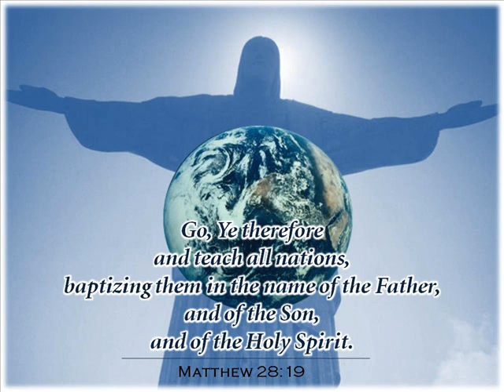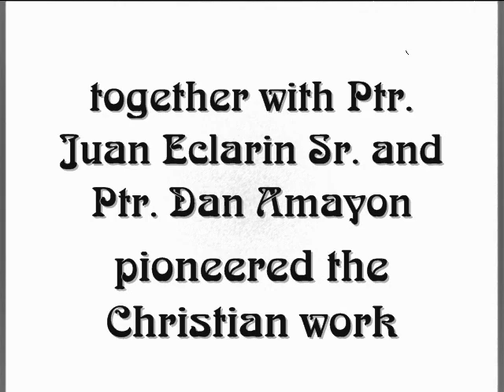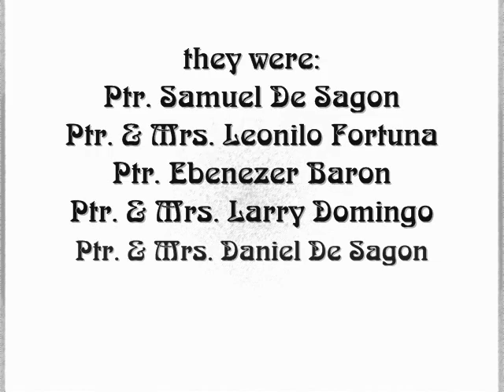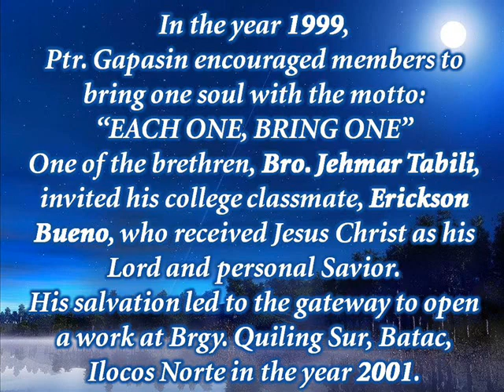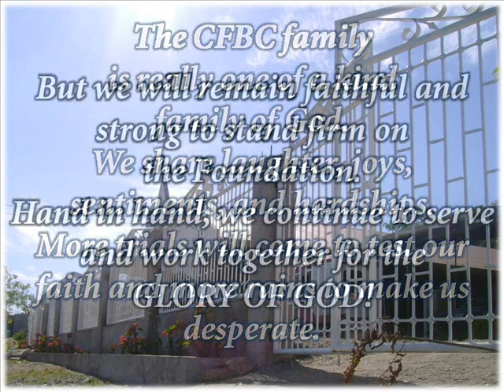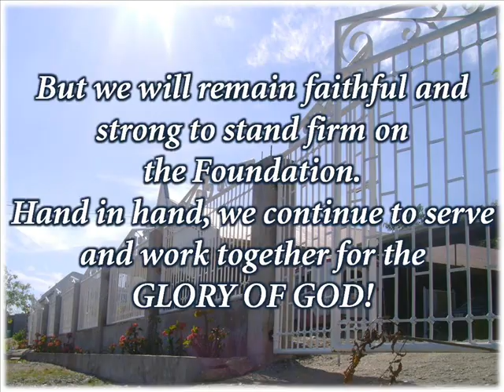CFBC CHURCH HISTORY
HISTORY OF OUR CHURCH
JANUARY 27, 1997 OUR CHURCH WAS BORN
CHRISTIAN FUNDAMENTAL BAPTIST CHURCH NAGBACALAN PAOAY ILOCOS NORTE, PHILIPPINES